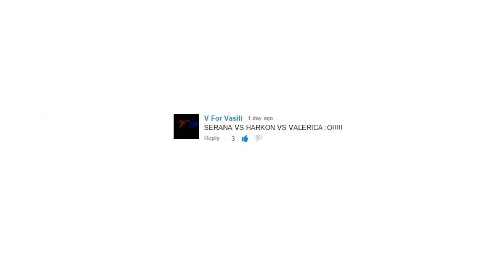Skyrim Battles - Part 2/2 - Serana vs Harkon vs Valerica [Legendary Settings]